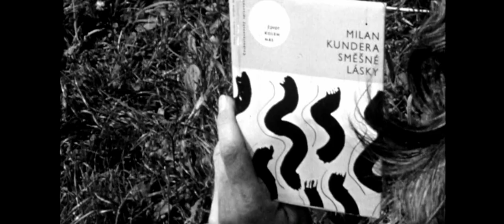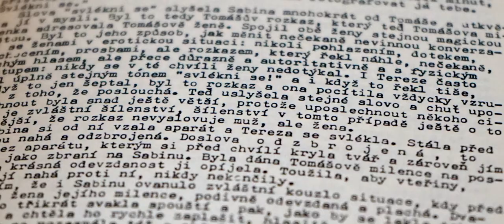Milan Kundera: Od Žertu k bezvýznamnosti (2021) HD oficiální trailer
Oficiální trailer k novince Milan Kundera: Od Žertu k bezvýznamnosti - premiéra 21. října 2021

Výjimečný dokument o výjimečném spisovateli Milan Kundera: Od Žertu k Bezvýznamnosti přijde do českých kin 21. října tohoto roku. Už nyní ale představuje trailer a plakát, který nadchl i Věru Kunderovou, manželku autora celosvětově oblíbené Nesnesitelné lehkosti bytí. Díky ní dnes plakát visí také v Českém centru v Paříži na výstavě s názvem Milan Kundera: Nostalgie po Evropě.